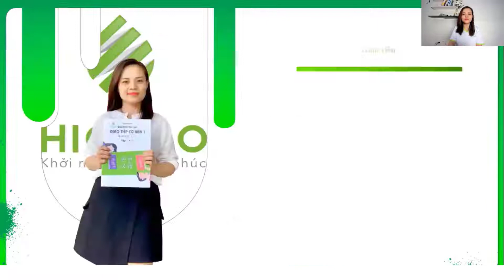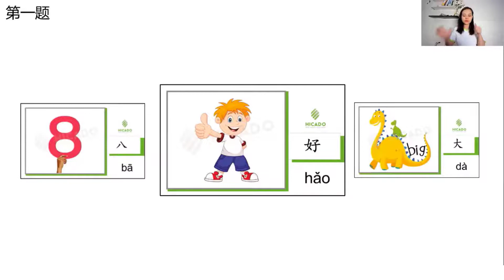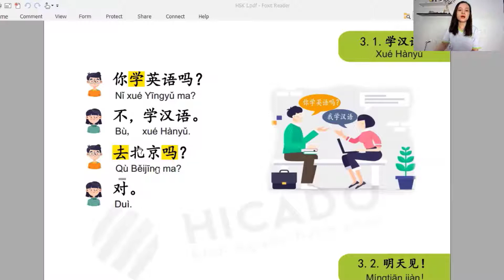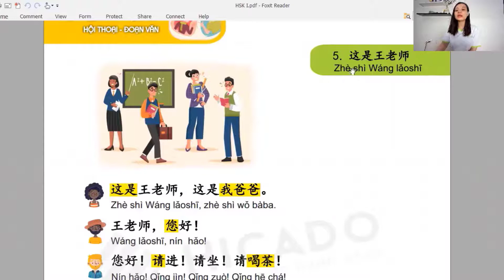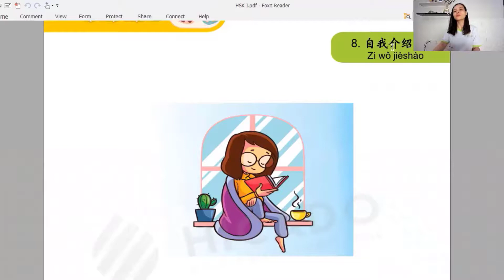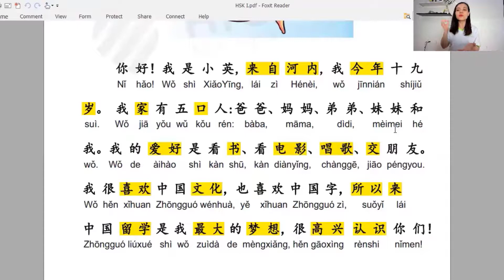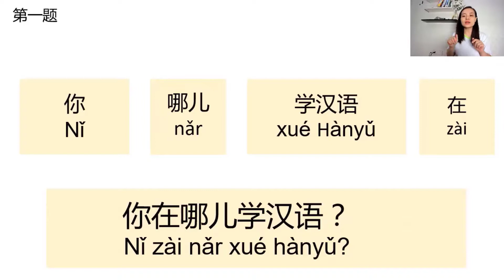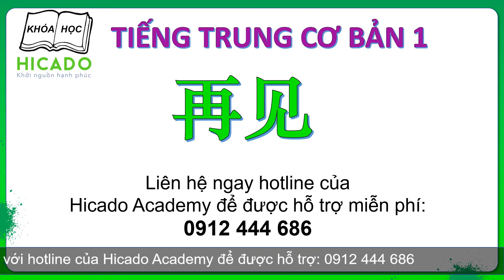Tự học tiếng Trung | Bài 12 | Giáo trình Hán Ngữ 1 | Phiên Bản 2022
BUỔI 12/21: TỔNG HỢP KIẾN THỨC PHẦN 1 | TIẾNG TRUNG CHO NGƯỜI MỚI BẮT ĐẦU
Hicado Channel chia sẻ phương pháp học tiếng Trung hiệu quả, thông tin học bổng Trung Quốc.
HIỆN TẠI HICADO ĐANG CÓ CÁC CHƯƠNG TRÌNH:
🔥 Khóa học tiếng Trung online/ offline chất lượng cao với tiêu chí Học cực ít, chất cực chất!
Hicado Channel là đơn vị đầu tiên tại Việt Nam nghiên cứu và đào tạo theo phương pháp mới Vui - Đủ - Đều chỉ 30 phút mỗi ngày.
Đã giúp cho hơn 10.000 học viên thành thạo tiếng Trung và có HSK 4.
Học tiếng Trung cực dễ với phương pháp mới, giúp bạn học một cách thú vị, nghe nói như người bản địa, nhớ kiến thức trọn đời
Giáo trình độc quyền cùng bộ thẻ Flashcard giúp Nhớ lâu, Ngấm sâu.
Đội ngũ giáo viên đều có kinh nghiệm biên - phiên dịch, có kiến thức thực tế, Hicado tự tin cam kết hoàn tiền 100% nếu bạn không đạt kết quả.

🔥 Du học Trung Quốc học bổng 100% học phí và ký túc xá 4-5 năm, cơ hội nhận sinh hoạt phí 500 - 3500 NDT/tháng (tương đương 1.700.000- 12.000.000đ)

🍀 Add: Số 47, đường Trung Yên 14, Trung Hòa, Cầu Giấy, Hà Nội
🔥Chúc các bạn có thêm thật nhiều kiến thức bổ ích và có những giây phút học tập vui vẻ cùng Hicado nhé!

© Bản quyền thuộc về kênh Hicado Channel